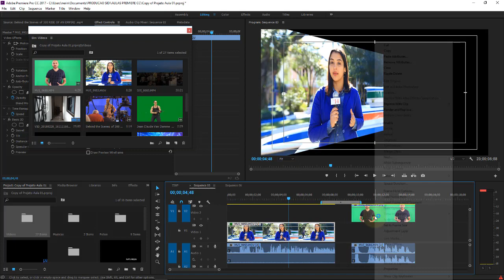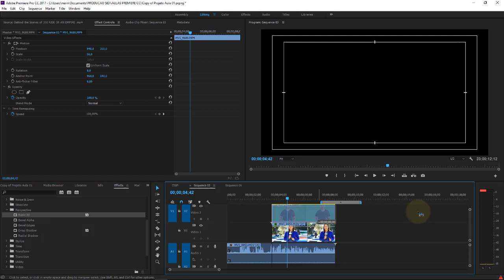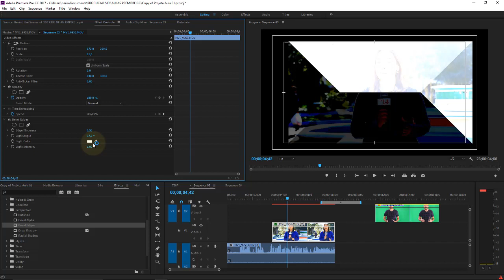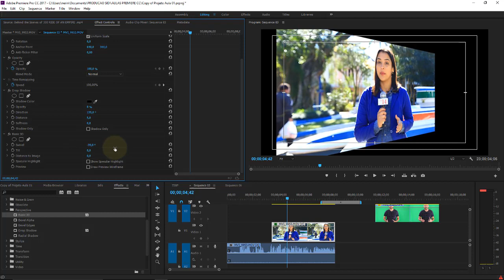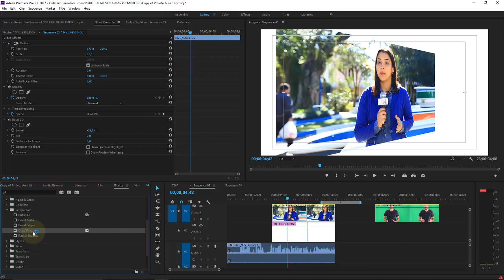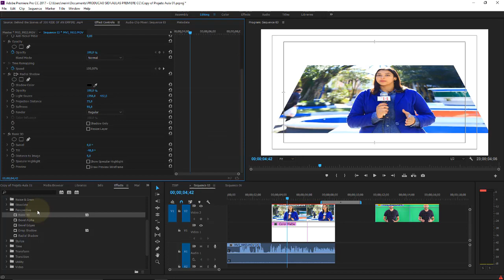Adobe Premiere CC Aula 65 Efeitos de Vídeos Filtro de Perspectiva inclinando imagens